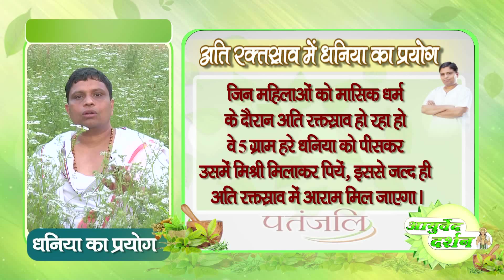मासिक धर्म के दौरान ओवर ब्लीडिंग की समस्या || आयुर्वेद दर्शन || वैदिक चैनल || Vedic Channel